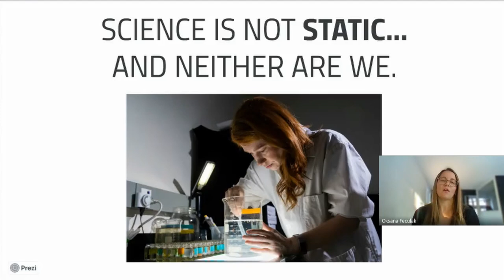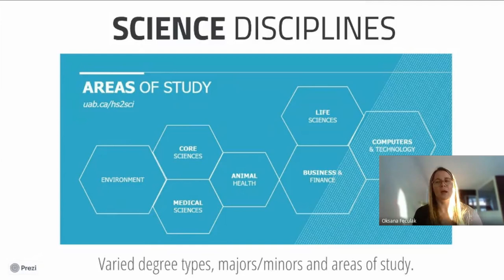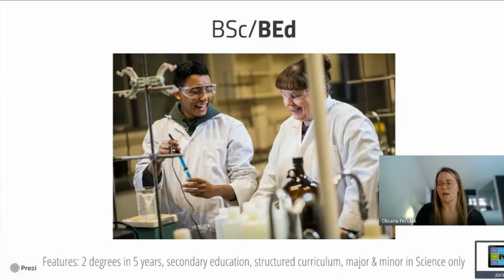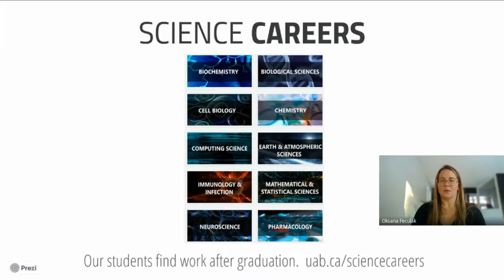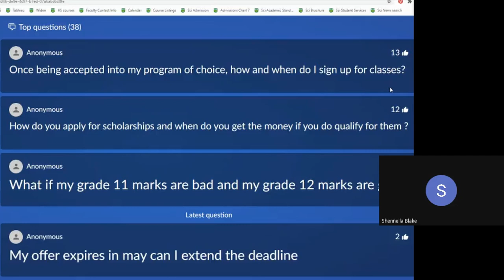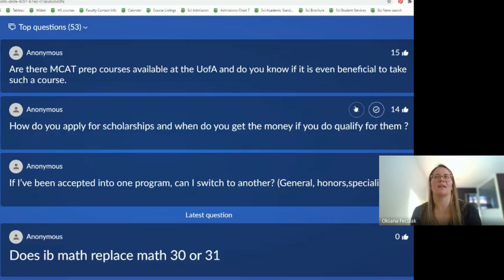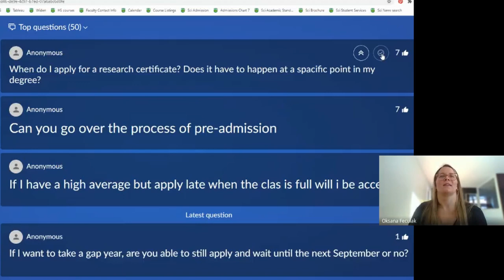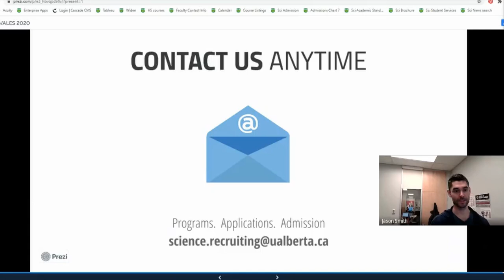University of Alberta Faculty of Science Information and Q & A Webinar